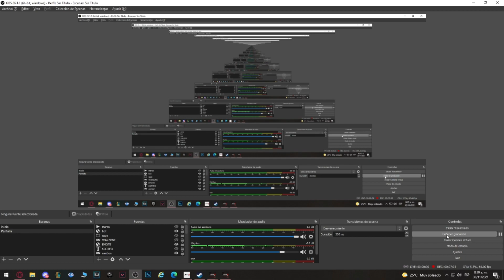COMO CONSEGUIR ESPIRITU EPICO EN MIR4 TOTALMENTE GRATIS!! (VIDEO ACTUALIZADO EN MI CANAL)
Klok gente primer video de Mir4 la verdad no suelo subir videos de este juego pero esta informacion es muy importante si tienen alguna duda no olviden comentar :3